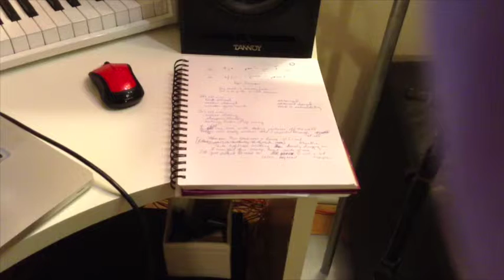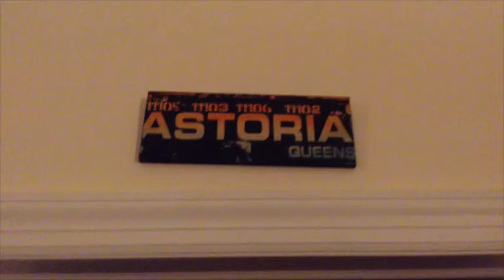Chapter3 part1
Working on a new album (finally...).  This is an intro to the theme of the album, the process, and where it all comes from.